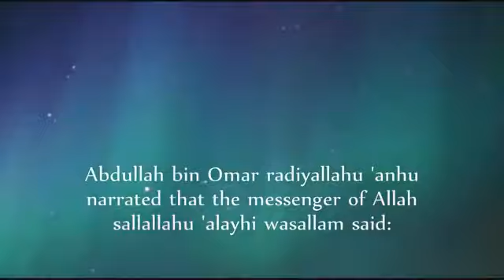40 Hadith An-Nawawi - Hadith 08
Protection of the Muslim